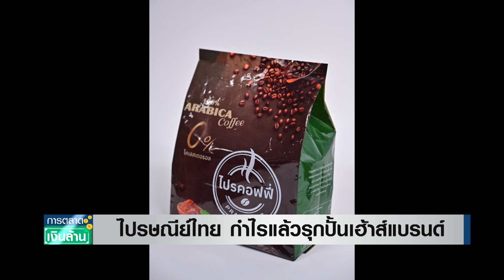กำไรแล้ว! "ไปรษณีย์ไทย" รุกปั้นเฮ้าส์แบรนด์ | การตลาดเงินล้าน | TNN| 28 มี.ค.67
ขณะที่ผู้ประกอบการขนส่งพัสดุหลายรายอยู่ในภาวะขาดทุน แต่สำหรับ ไปรษณีย์ไทย สามารถพลิกจากที่เคยขาดทุนมานานกว่า 2 ปี กลับมามีกำไรแล้ว จะพาไปติดตามในรายละเอียดเรื่องนี้กัน รวมถึงแผนขยายธุรกิจ ซึ่งจะทำให้ภาพจำในอดีต ของ ไปรษณีย์ไทย ที่มีอายุเข้า 141 ปี ในปีนี้ กำลังเปลี่ยนไป